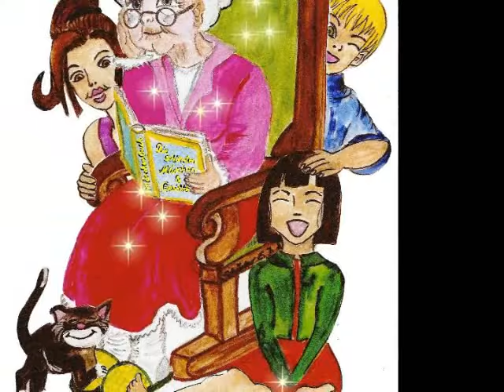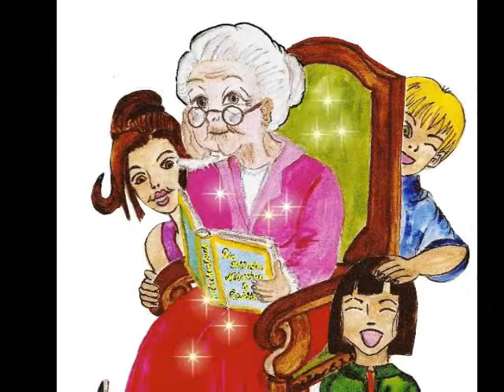Ja Kinder kommt – Kinderlied / Omaliebchen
Text und Melodie: Jutta E. Schröder
Gesang: Indihex
Ein Lied zum Mithören und mitsingen.
Ja, Kinder kommt und hört mich an. Geschichten liest Omaliebchen dann.
Auf meiner Webseite - Omaliebchen.com - gibt es viel mehr zusehen. Schaut doch mal vorbei.